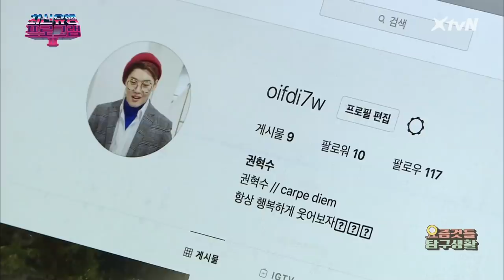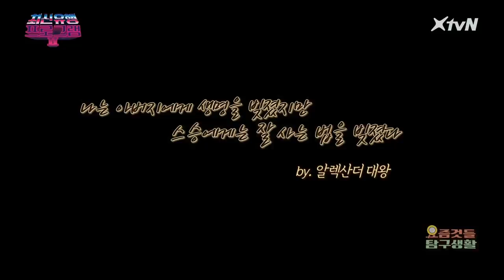혁수야, 인스타 맵시짱이 되고 싶어? (ft. 도어빈 & 메종드예원) [요즘것들탐구생활 맵시편] | 최신유행 프로그램2 theultimatewatchlist2 191020 EP.7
매주 월/수/금 저녁 8시,
‹최신유행프로그램2›의 스페셜 영상이 업로드됩니다.

토요일 밤 12시가 되면 최신 유행 미드 나이-트가 시작된다!
핵인싸가 되고 싶은 아싸를 위한 하이브리드 버라이어티 미드나잇 쑈쑈쑈쑈!
‹최신유행프로그램2› 매주 토요일 밤 12시 XtvN 방송